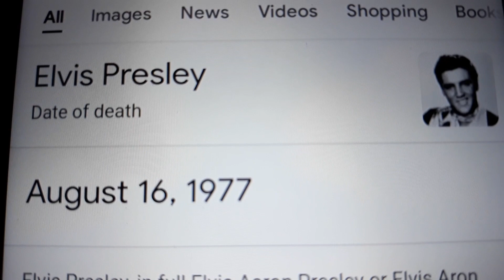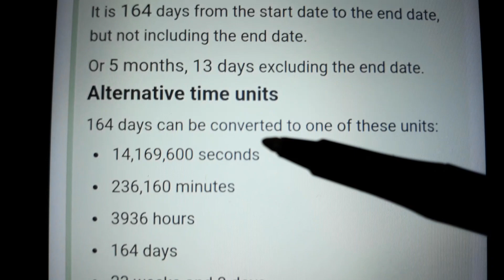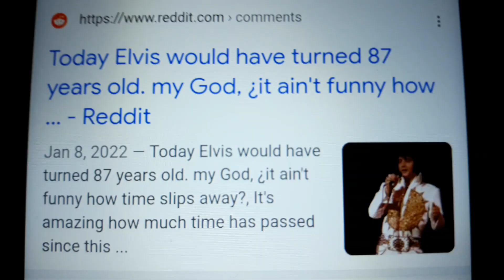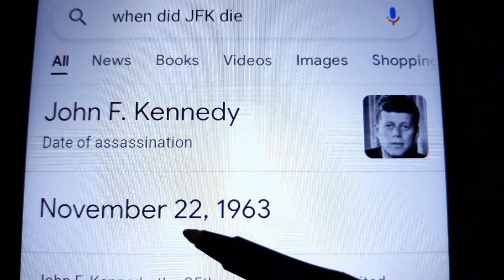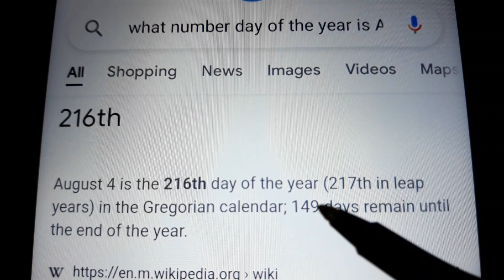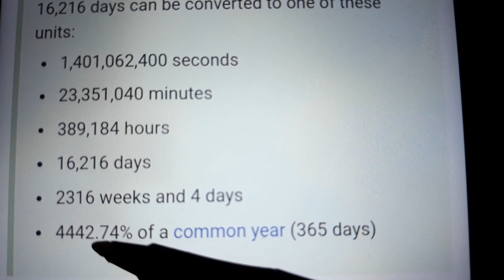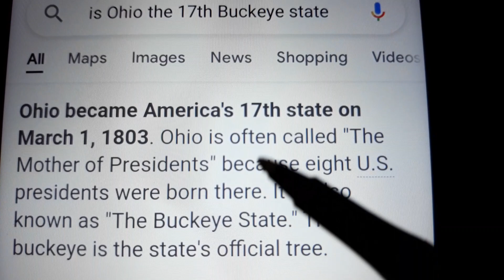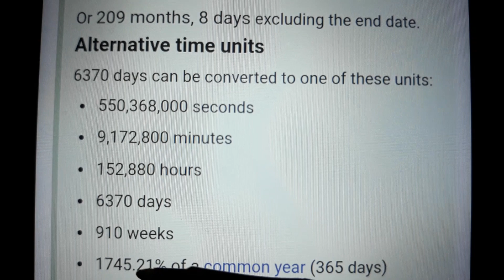CONFIRMED TRUMP 8/4 OHIO HEADWOUND!! Watch till END!!